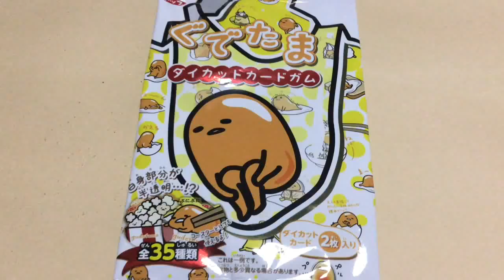ぐでたま ダイカットカードガム 開封動画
チャンネル 登録お願いします^ ^